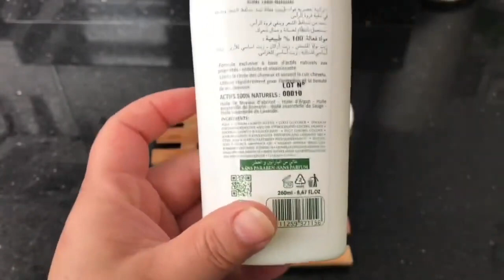أنا مسؤولة عن كلامي أقسم بالله أقوى وصفة تخلي شعرك ينغل بالكثافة تعالج تساقط الشعر تجربة خاصة